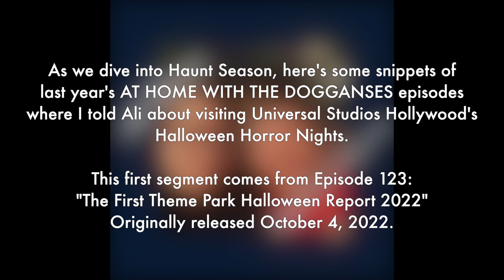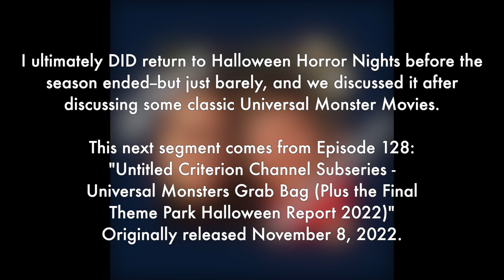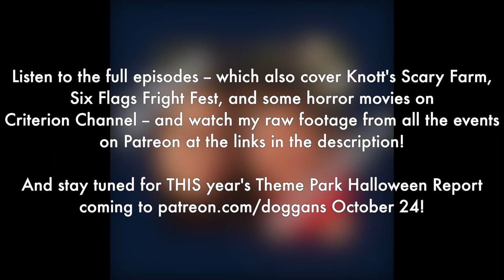Telling My Wife About Halloween Horror Nights '22 (Segments from At Home With The Dogganses podcast)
Here's the snippets from last year's podcast episodes where I told Ali about visiting Universal Studios Hollywood after dark!

Listen to the full episodes!
Episode 128: Untitled Criterion Channel Subseries - Universal Monsters Grab Bag (Plus the Final Theme Park Halloween Report 2022)